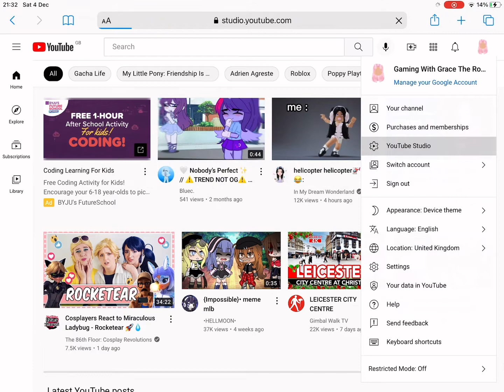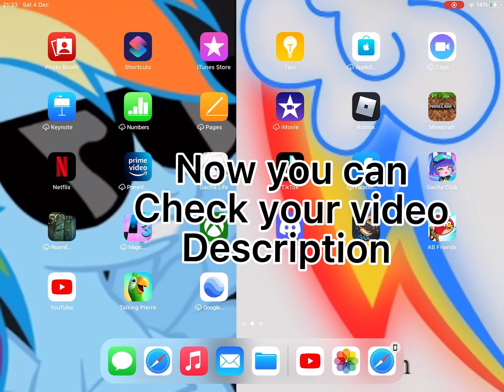How to add any game link to your description